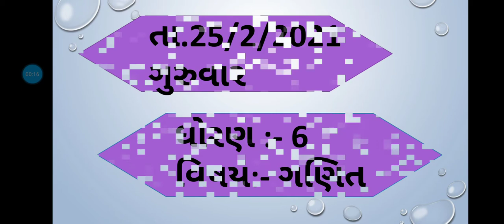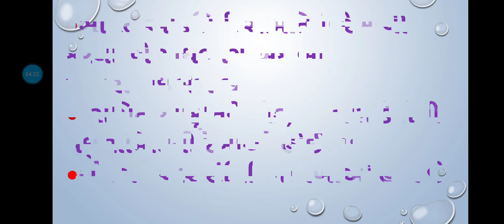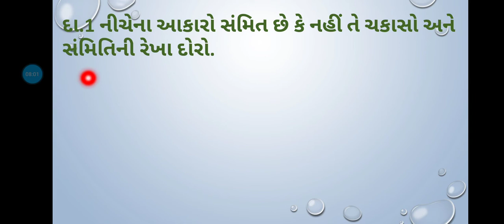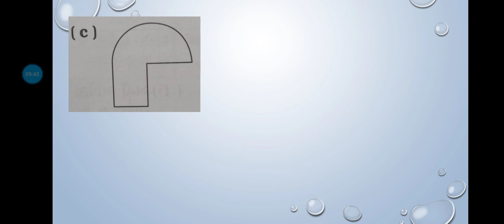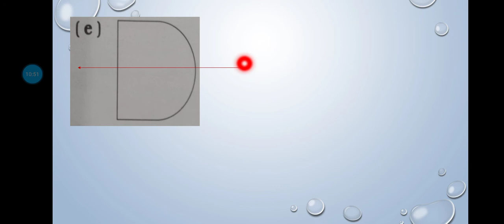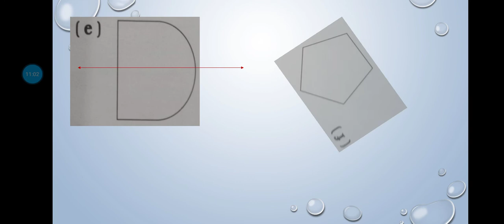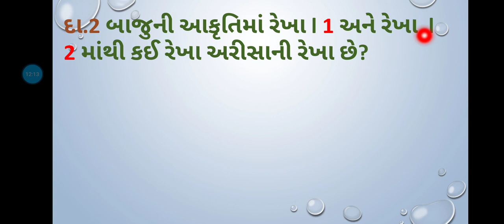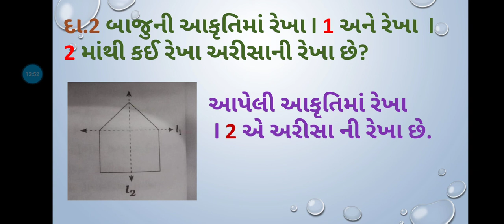JBSGPS std -Maths ( sem 2) ધોરણ 6 ગણિત પ્રકરણ-13 સંમિતિ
તા.25/2/2021 ગુરૂવાર
 સ્વાધ્યાય 13.1